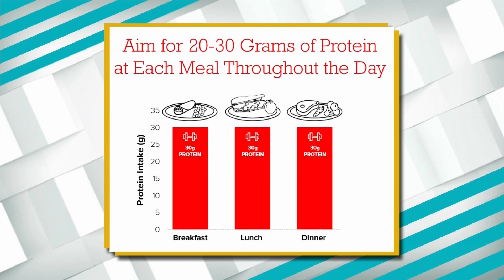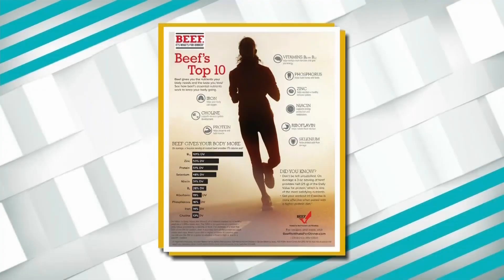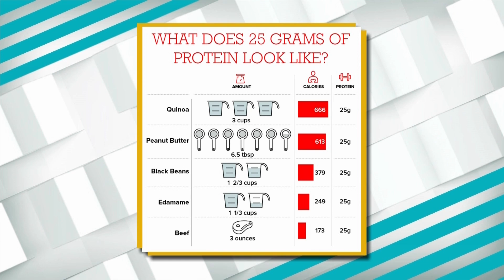Beef is a great source of protein and other nutrients